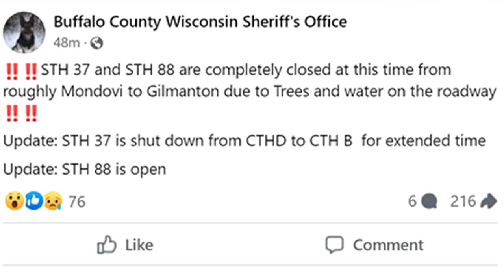Road closures in Buffalo County due to severe storms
A heads up to those in and/or traveling in Buffalo County.